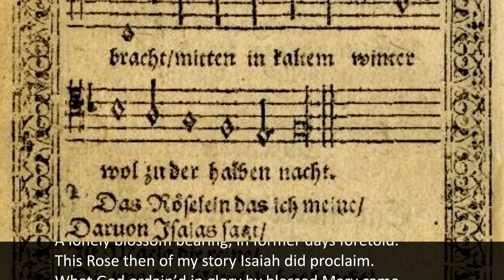Lo, how a rose upspringing (arr. M Praetorius) @St Mary the Virgin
Michael Praetorius (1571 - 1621) published his harmonization of this traditional German carol around 1609. Here it is performed by Musicke in the Ayre as a lute song during their Christmas concert at St Mary the Virgin in Kent in December 2019.
Sophia Brumfitt, mezzo-soprano
Din Ghani, lute